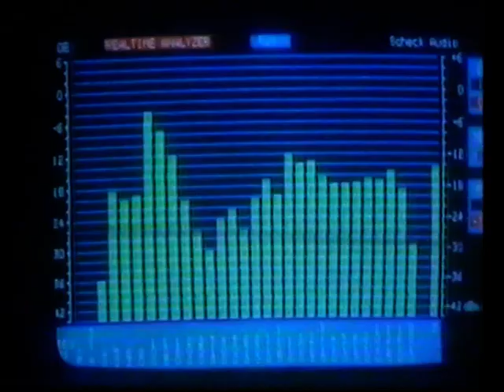Council of Ancients Chapelfield Gardens, Norwich Sat 16 March 1985